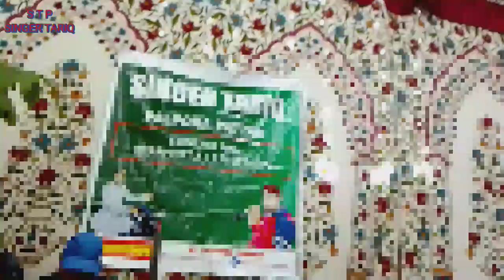TAQDEER NEW KASHMIRI EMOTIONAL SONG BY SINGER TARIQ PALPORA 😭😭👈 8899912202 💔💔💘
takdeer new Kashmiri emotional song @Tariqpalpora video agar pasand aata hai to hamari channel ko subscribe kijiye hamari page ko bhi follow kijiye taki naye video ki notification aapko sabse pahle mil jaaye writer  Tariq dar compose singer tariq Palpora